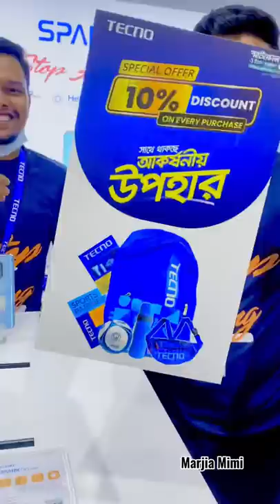মেহজাবিন আপু বলছে মিমি একটি লক্ষ্মী মেয়ে 😍 | Tecno | Marjia Mimi | Mehazabien Chowdhury